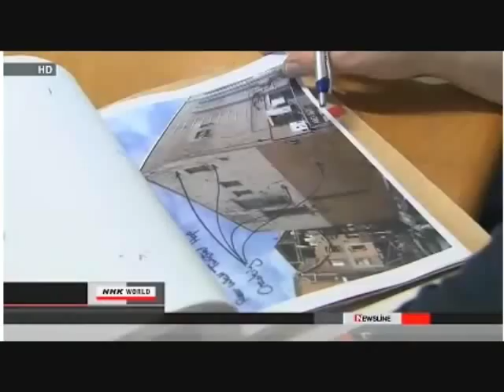Liquefaction - Yet Another Problem To Deal With In NZ & Nuke-Stricken JAPAN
See also:
Arnie Gundersen/Fairewinds Associates: